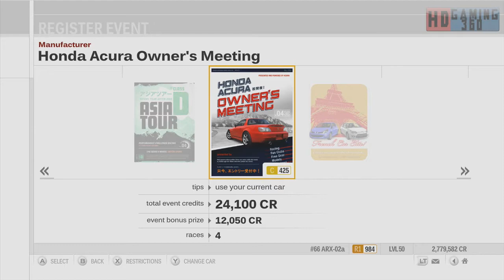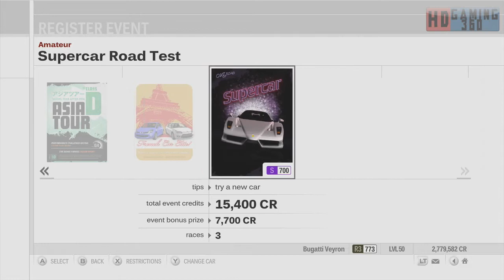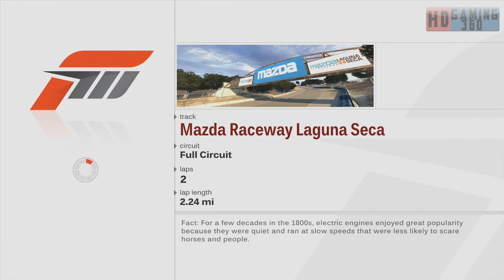Returning to Forza Motorsport 3 Walkthrough Part 101